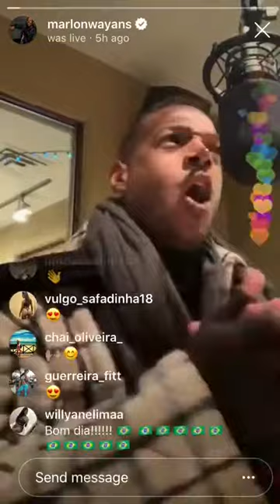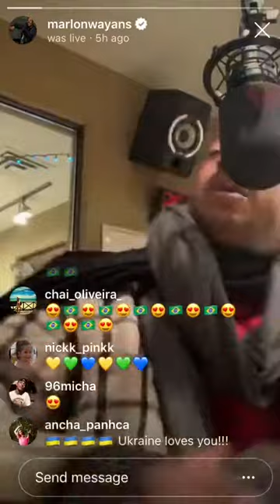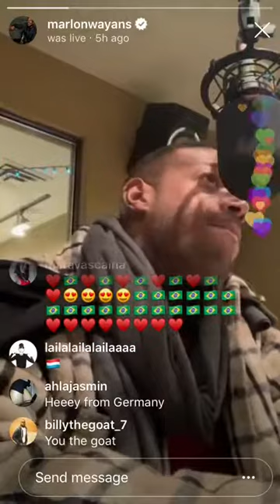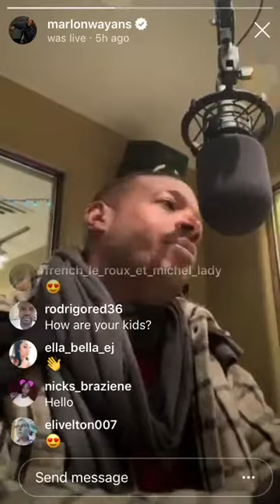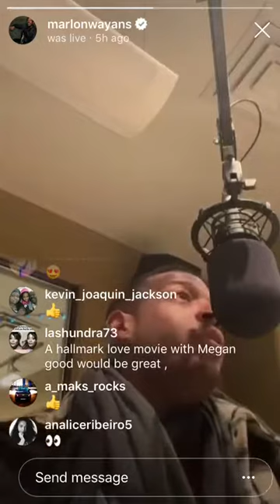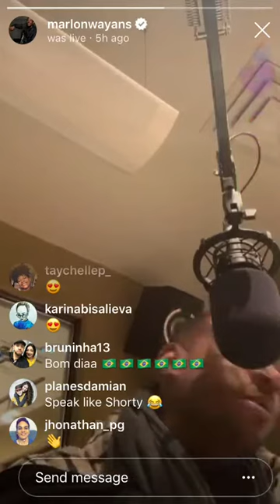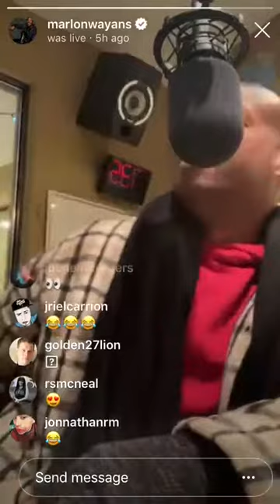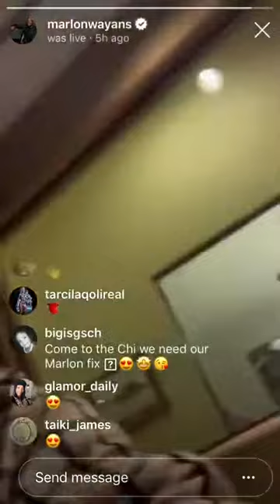Marlon Wayans Talks Being Very Cold At Interview 🤣🤣🤣